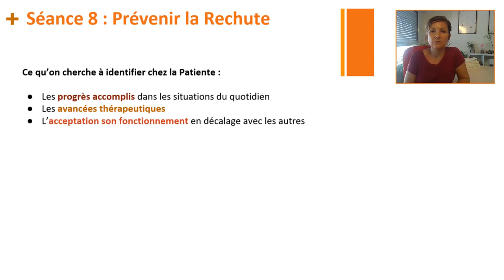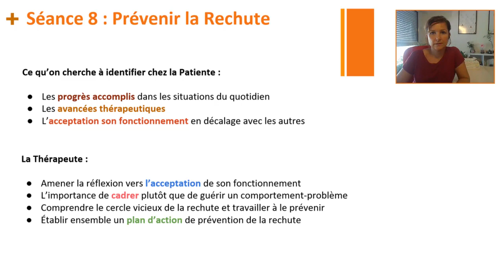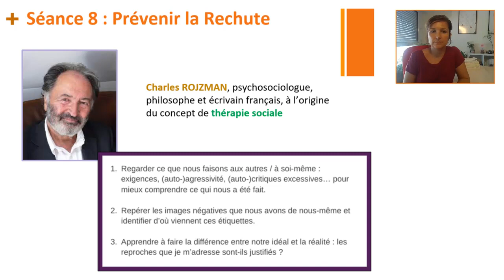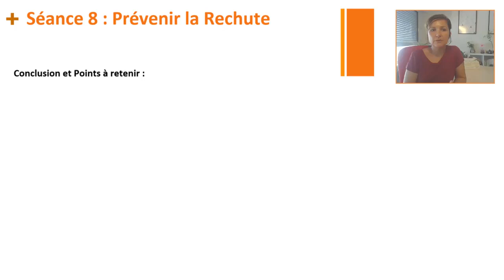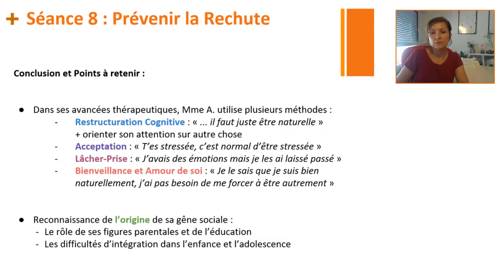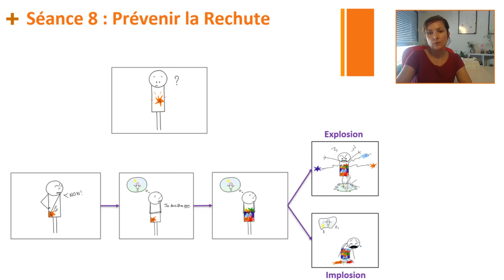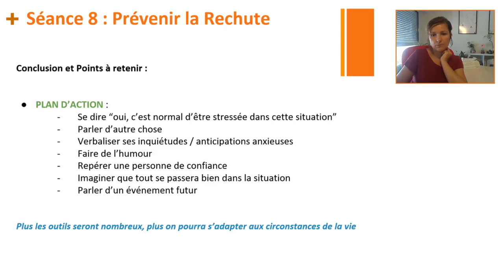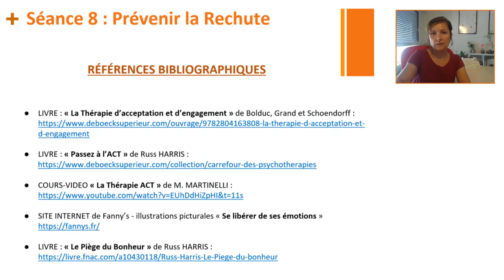Psychothérapie sur l'Anxiété Sociale - séance 8/9 - Marion MARTINELLI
LIVRE : « La Thérapie d’acceptation et d’engagement » de Bolduc, Grand et Schoendorff

SITE INTERNET de Fanny’s - illustrations picturales « Se libérer de ses émotions »